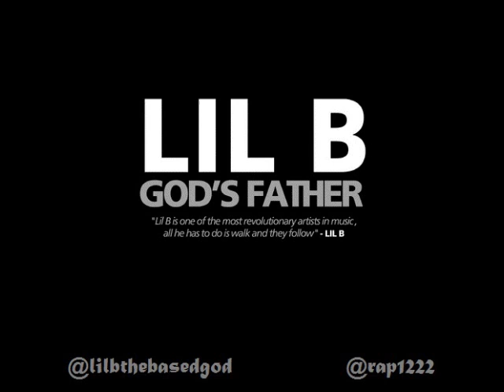Lil B - I Love You *God's Father mixtape" w/download link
"THIS 1st CLASSIC OF 2012 AND MABY THE LAST CLASSIC OF 2012 BASEDWORLD RECORDS SAYS LIL B HAS CHANGED MUSIC THATS WHY THEY BELIVE IN HIM SO MUCH - Lil B